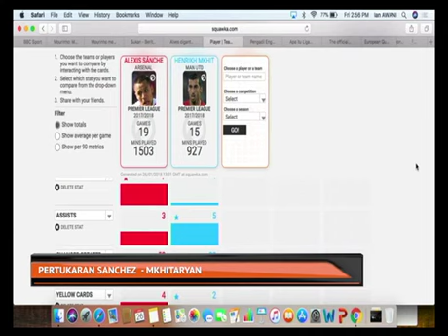Bual Bola EP19 S03 2/4 - Penyokong kecewa pertukaran Sanchez - Mkhitaryan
Peminat Arsenal kecewa dengan pertukaran Alexis Sanchez dengan Henrikh Mkhitaryan, dengar pandangan ketua editor Semuanya Bola, Ahmad Muzamil.